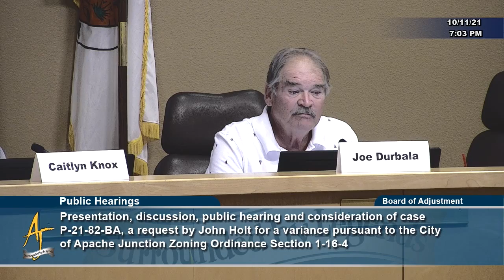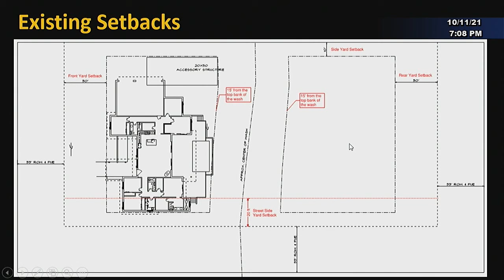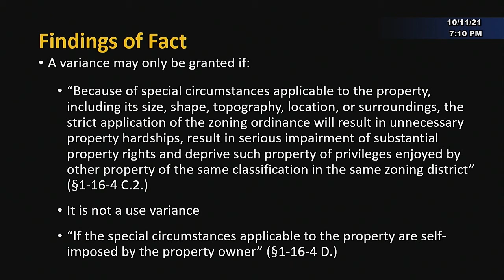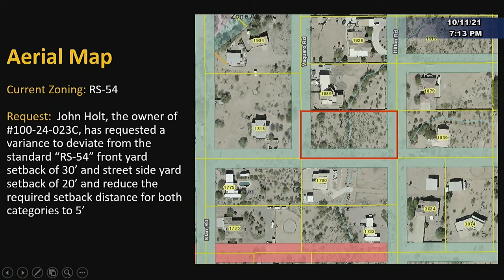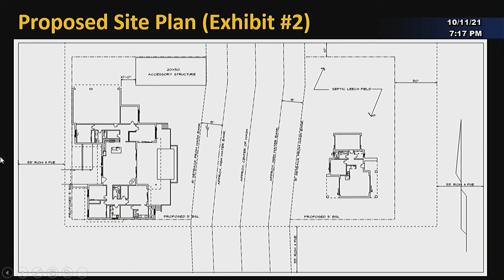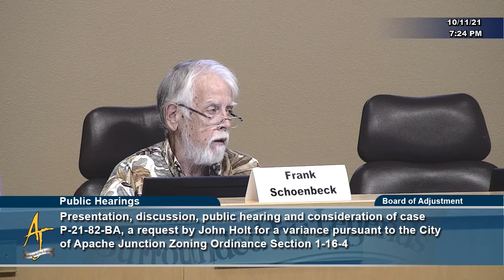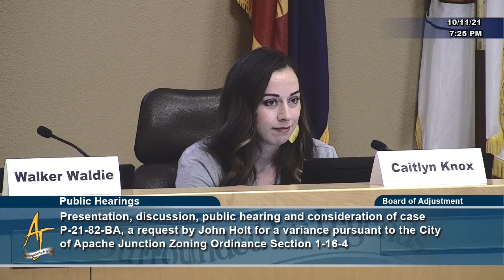City of Apache Junction Board of Adjustment - 10/11/2021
4. Consent Agenda
21-540 Consideration of approval of agenda.
21-541 Consideration of approval of the minutes of the November 9, 2020
regular meeting.
BofA meeting minutes 11092020Attachments:
5. Public Hearings
21-572 Presentation, discussion, public hearing and consideration of case
P-21-82-BA, a request by John Holt for a variance pursuant to the City
of Apache Junction Zoning Ordinance Section 1-16-4, requesting to
reduce the front and street side yard setbacks for a future main
structure on the RS-54 (Low-Density Single-Family Residence) zoned
property at the northwest corner of Hilton Road and the Smoketree
Street alignment (Parcel No. 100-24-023C).
P-21-82-BA Staff ReportAttachments:
6. Old Business
7. New Business
8. Selection of Meeting Dates, Times, Location and Purpose
21-542 Regular meeting at 7:00 pm on Monday, November 8, 2021 in the city
council chambers located at 300 E. Superstition Boulevard, Apache
Junction.
9. Adjournment